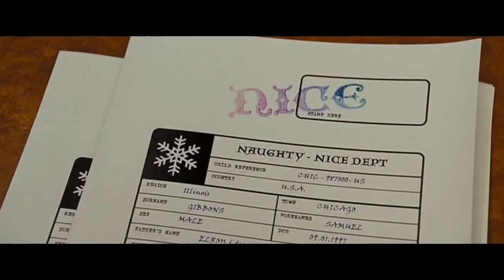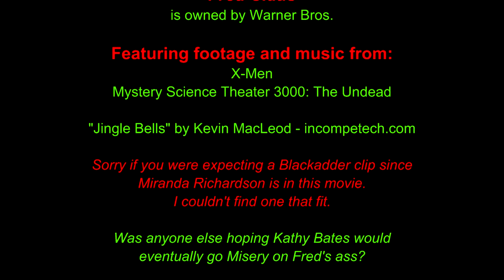Cinematic Excrement: Episode 87 - Fred Claus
Will this movie put you in the Christmas spirit, or will it just make you want to drink a lot of spirits?

Want to see me do a cameo in someone else's video? Wish granted courtesy of Cinematic Venom.

Want to hear me butcher the voice of Optimus Prime? Check out Transformers Re-Rolled Episode 2!